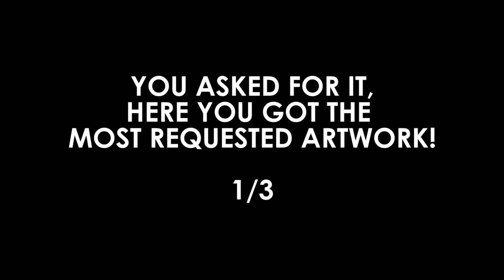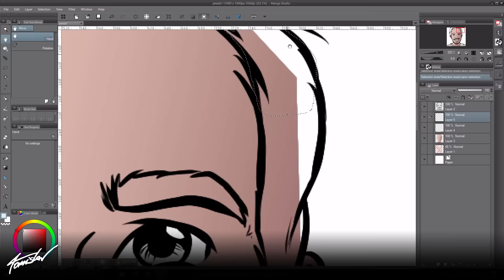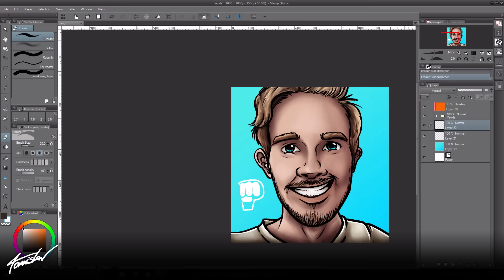Pewdiepie - Comic Profile Picture [@pewdiepie]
It was the number one most requested artwork since I started youtube! Here you have some Pewdiepie fanart :D
►►SOCIAL/SHOPS◄◄
T-SHIRTS ►NEW◄: shirts.tomislav.at
►Artwork Detail
Program: Manga Studios 5 / Photoshop CS6
Totaltime: 1h